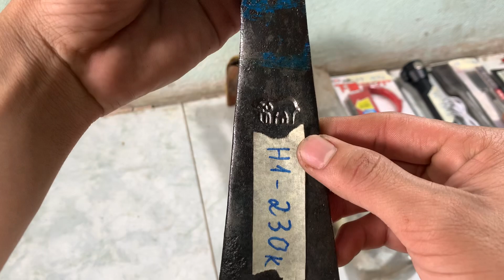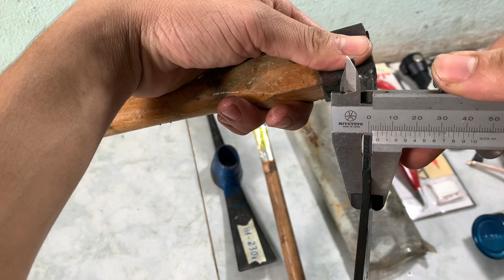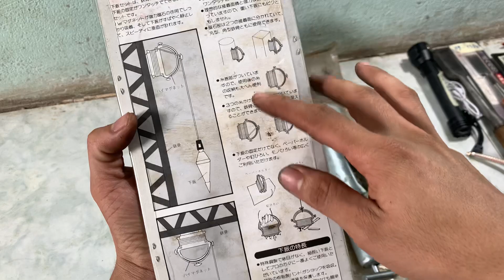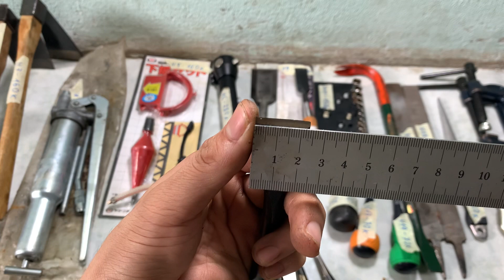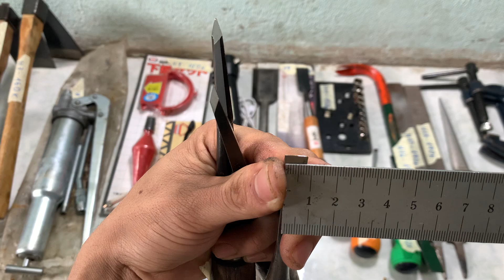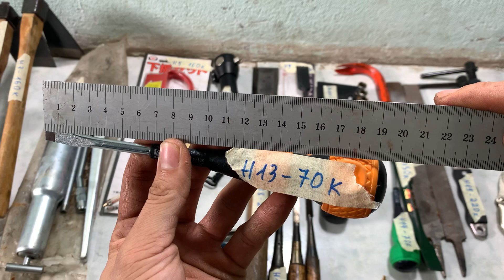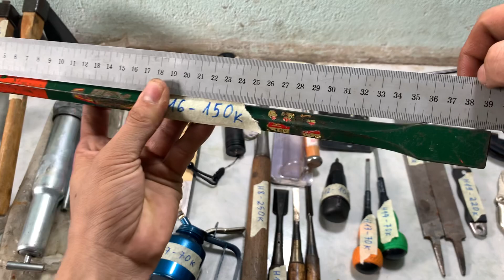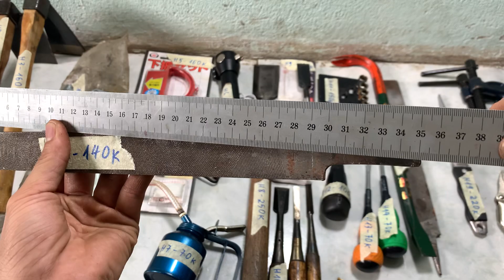Kìm bấm tự động, đèn pin, đục gỗ, dũa sắt, mũi khoan tháp | LH 0363.864.925